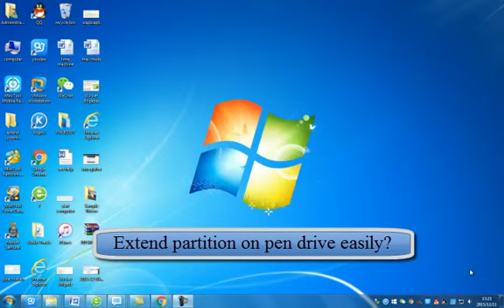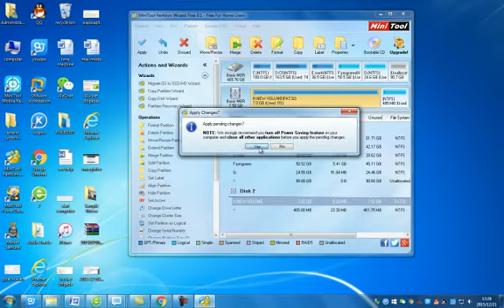Free Pen Drive Space Extending Software, MiniTool Partition Wizard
MiniTool Partition Wizard, a piece of concise, green, professional and free pen drive space extending software, helps extend an existing partition to unallocated space on the same disk, and detailed steps are shown